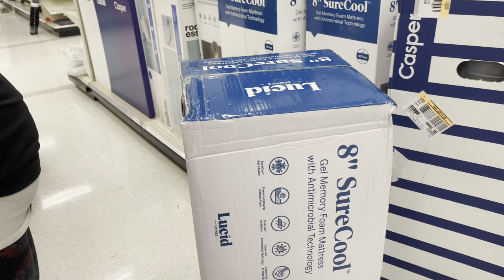our first photoshoot together, she bought a house… an EPIC FAIL!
xo, Qu